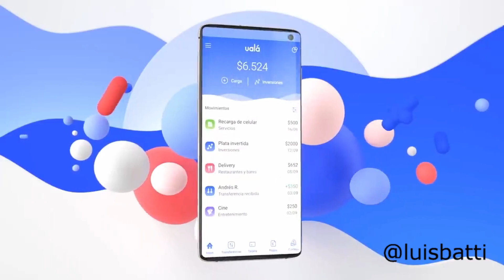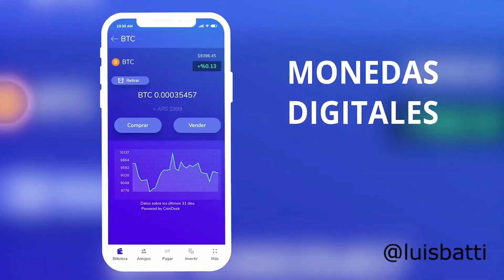¿QUE son las BILLETERAS DIGITALES? - las MAS UTILIZADAS en ARGENTINA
El significado oculto con Luis Batti

Si salís de tu casa y te olvidas la billetera no te preocupes porque hoy existen las BILLETERAS DIGITALES. Desde donde podes pagar y hacer muchas operaciones como si estuvieses en un banco, y lo mejor es que tienen muchos mas beneficios.

Hoy te voy a contar en el SIGNIFICADO OCULTO la revolución de las billeteras digitales, como sacarle provecho y cuales son las mas utilizadas en ARGENTINA.

El boom de las billeteras digitales